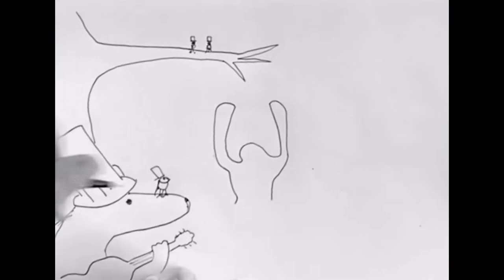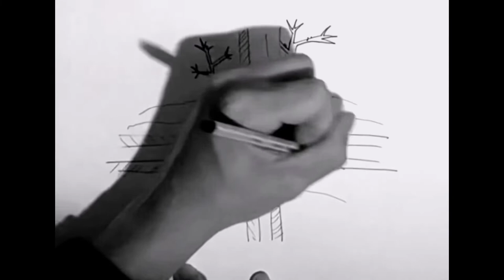Ant - Slipped away (My take on a long sought after video)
Antony Harding went under the name Ant back in the days. He is still producing great music and songs under his full name. Be sure to check him out!

This video was a thing that I’d been pondering about for quite some time. Slipped away is one of the songs that have followed me since the release back in 2006. Hope that you’ll enjoy it as much as I do.